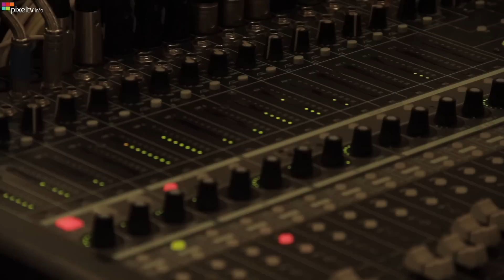Festiwal Bluesowy im. Tadeusza Nalepy „Lep na Bluesa” cz.2